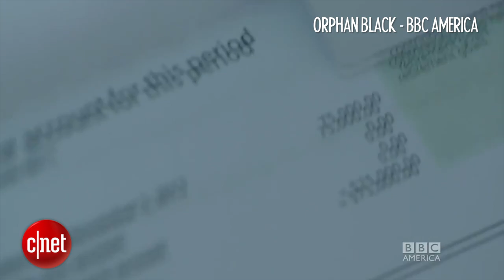When you've finished 'Sense8', watch these TV shows and movies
Done with Netflix's new sci-fi show? Here are our picks of what to watch when you've finished "Sense8."